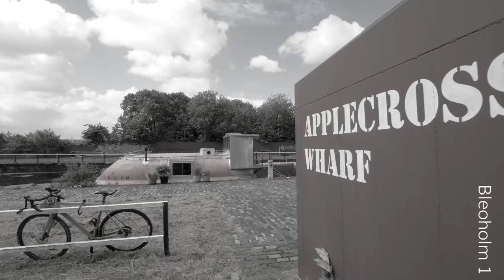Bloeoholm1. A Home with a Difference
You’ll get the best of both worlds with this unique home. The serenity of the water and a peaceful location, but moored close to Glasgow City Centre. What’s more, this wonderful houseboat can be taken anywhere within the UK or even overseas.

Currently moored at Applecross Wharf, Bleoholm 1 was converted into a houseboat by the current owner from a former lifeboat/escape pod…it really is one of a kind.

So could this be your next home - either full time or as a weekend bolt-hole? Or perhaps you’re looking for an investment in which case it would make an amazing AirBnb.